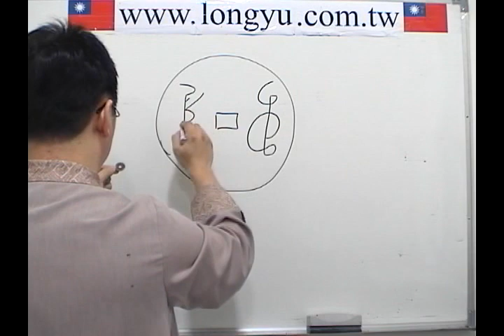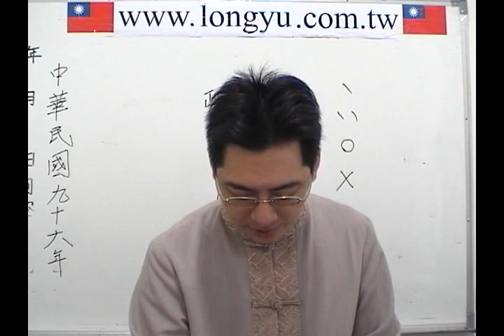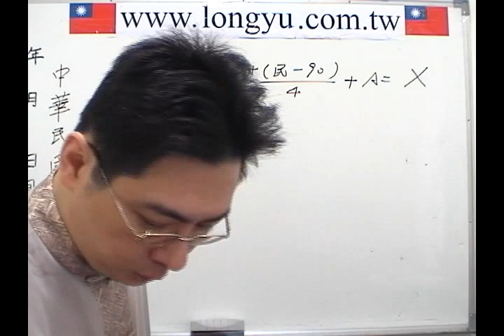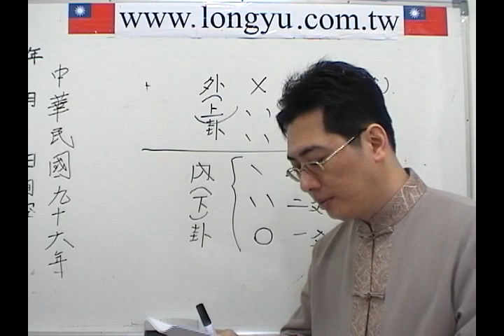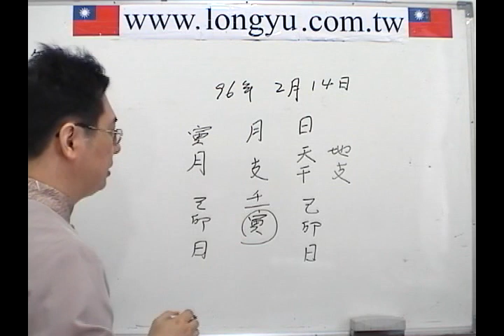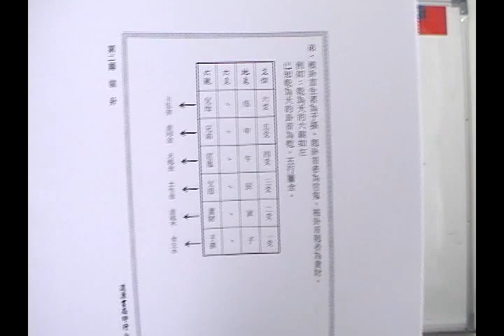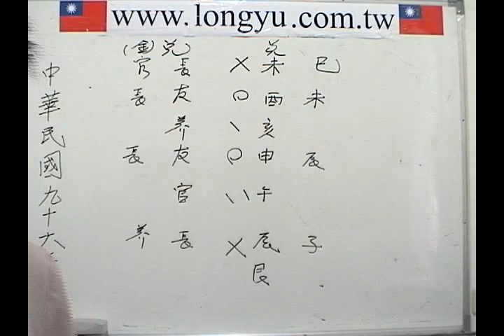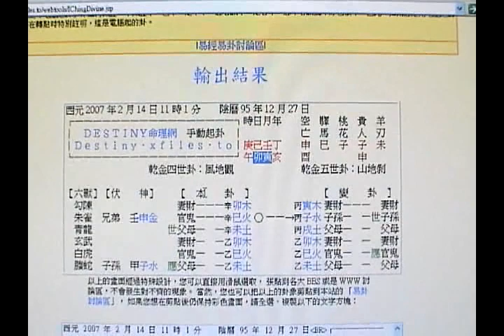陳巃羽2007年版文王聖卦(六爻)求財班03-04集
最直接、最快速的求財法寶，股票、期貨、比賽、彩券，開店. 立判吉凶。
陳老師在舊版VCD中，不小心或"故意"講錯的部份，已在新版DVD中全數更正。
新版DVD中，新增了許多要學員打電話來詢問的重要訣竅，請學員一定要親自打電話來詢問，這些訣竅不會的話，您將無法學到其精髓，甚至反受其害。
陳巃羽老師提供31個已印證的股票卦例(2006/9/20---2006/11/1)
註：在這段期間總共預測了31卦，只有一卦斷錯，斷對的機率高達96.77%。
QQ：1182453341